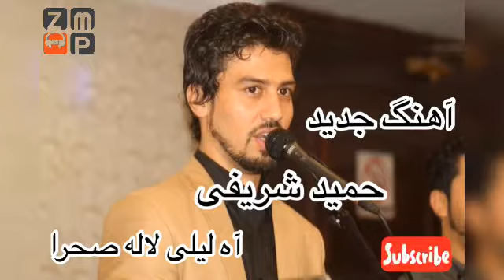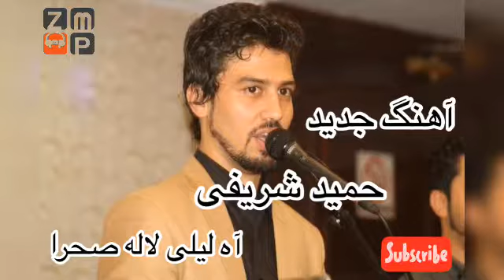Hameed Sharifi - Ah laili lala sahra - NEWS SONG 2019 | حمید شریفی - آهنگ آه لیلی لاله صحرا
برای آهنگ های جدید افغانی لطفا نموده با چینل ما بپیوندید